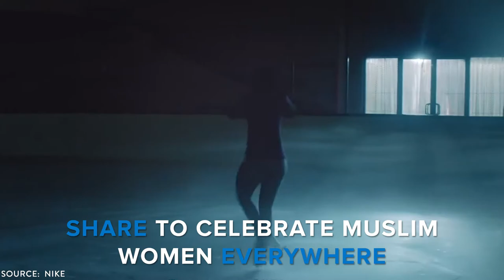Nike Announces The Pro Hijab | Diply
Nike Announces The Pro Hijab